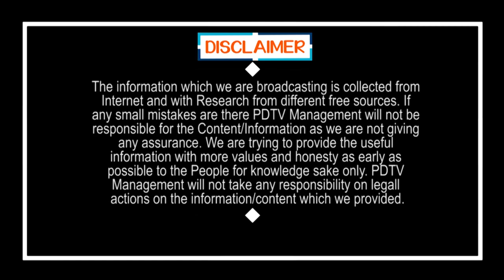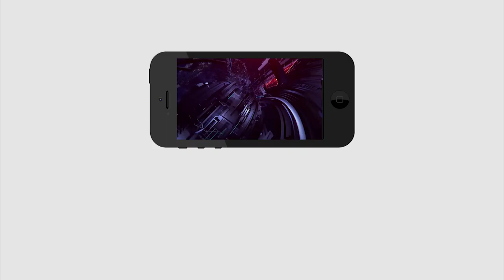CM Jagan Convoy On Prakasam Barrage | ప్రకాశం బ్యారేజీపై సీఎం జగన్ కాన్వాయ్ | PDTV News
ప్రకాశం బ్యారేజీపై సీఎం జగన్ కాన్వాయ్ | CM Jagan Convoy On Prakasam Barrage | PDTV News